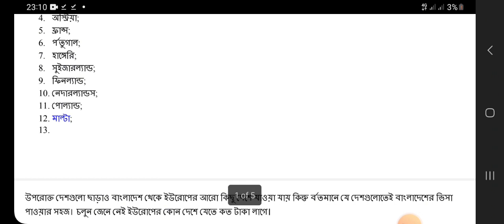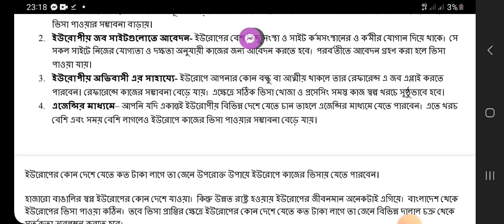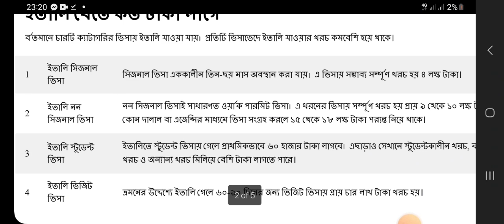বাংলাদেশ থেকে ইউরোপের কোন দেশে যেতে কত টাকা লাগবে ! Bangladesh to Europe !! how much cost । New Job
বাংলাদেশ থেকে  ইউরোপে যেতে কত টাকা লাগবে !!! Bangladesh to Europe !! how much cost  !!
 বাংলাদেশ থেকে  ইউরোপে যেতে কত টাকা লাগবে বাংলাদেশ সহ পৃথিবীর প্রায় সকল মানুষের ইচ্ছা রয়েছে ইউরোপের যেকোনো একটি দেশে যাওয়ার। কারণ ইউরোপের দেশগুলোতে নাগরিকের সুবিধা অনেক বেশি থাকে। এছাড়াও ইউরোপের দেশ গুলোর টাকার মান অনেক বেশি।ইউরোপের দেশগুলোর মধ্যে রয়েছে সুইজারল্যান্ড, পর্তুগাল, মাল্টা, ফ্রান্স, লিথুয়ানিয়া ও নেদারল্যান্ড ইত্যাদি। ইউরোপীয় দেশগুলোর মধ্যে এই কয়েকটি দেশ অন্যতম। আপনি নিশ্চয়ই ইউরোপীয় দেশে যেতে চাচ্ছেন।

বাংলাদেশ থেকে খুব অল্প সংখ্যক লোক ইউরোপীয় দেশের বসবাস করছে। কারণ ইউরোপীয় ভিসা পাওয়া একটু কঠিন ছিল। কিন্তু বর্তমানে আপনি খুব সহজে ইউরোপীয় ভিসার জন্য আবেদন করতে পারবেন। আজকে আপনাদের সামনে ইউরোপের কোন দেশে যেতে কত টাকা লাগে ২০২৩ তা আলোচনা করবো।